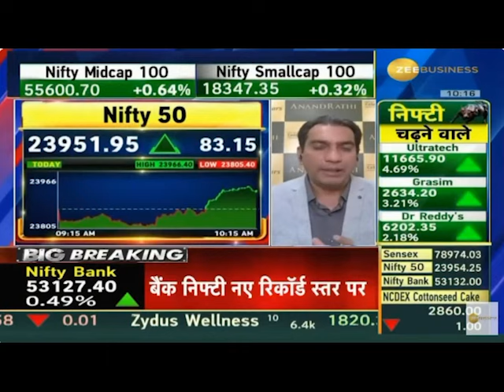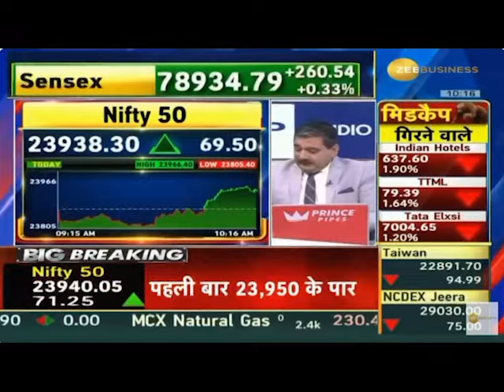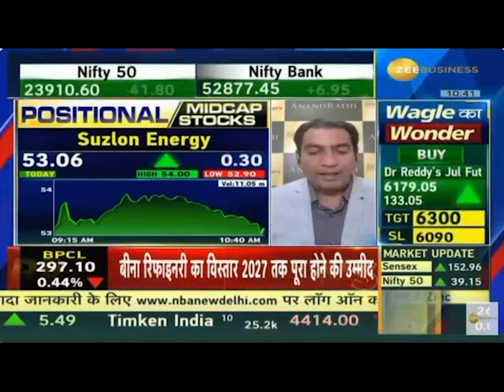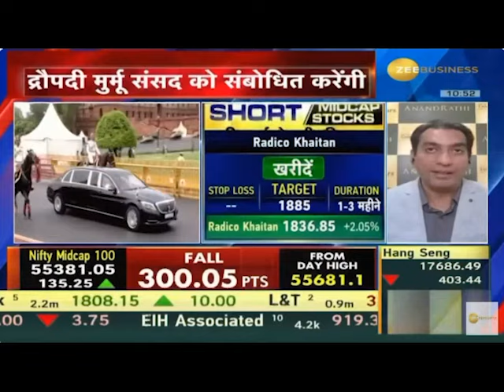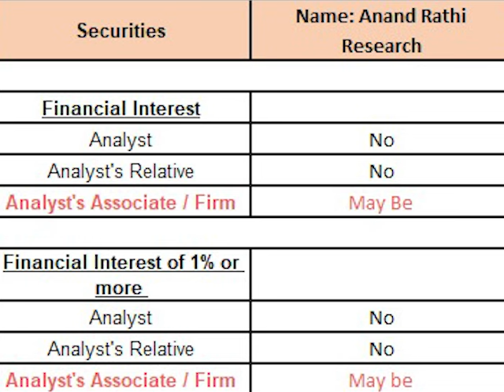SPL Midcap Stocks with Mr. Siddharth Sedani from AnandRathi | 27th June 2024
In this exclusive Zee Business video, financial guru Mr. Siddharth Sedani unpacks his top short-term, long-term, and positional picks for the week. With seasoned expertise, he guides viewers through quick-win opportunities in the short term, sheds light on stable long-term investments, and unveils strategic positional picks for optimal market positioning. Watch the video to know more